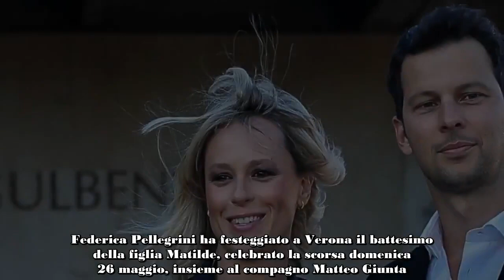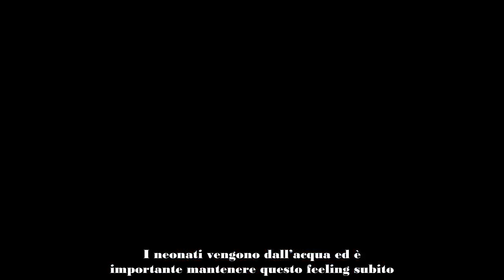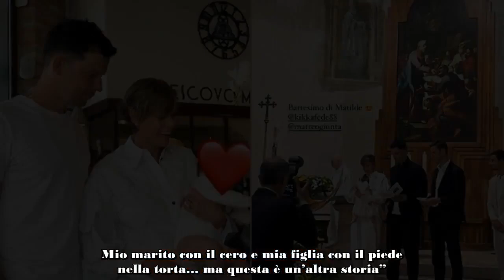Federica Pellegrini e Matteo Giunta battezzano Matilde la cerimonia intima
Federica Pellegrini e il marito Matteo Giunta hanno pubblicato alcuni scatti del battesimo della figlia Matilde, avvenuto la scorsa domenica.

La nuotatrice olimpica Federica Pellegrini e il suo compagno Matteo Giunta hanno pubblicato sui rispettivi profili social alcuni scatti del battesimo della figlia Matilde, avvenuto la scorsa domenica 26 maggio. La cerimonia e la festa sono state organizzate per pochi intimi, tra familiari e amici, a Verona.